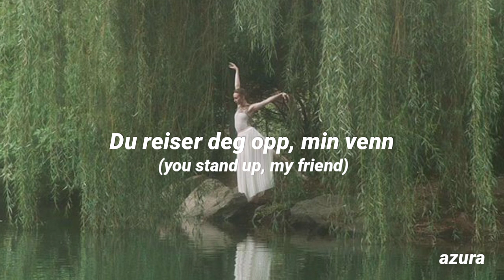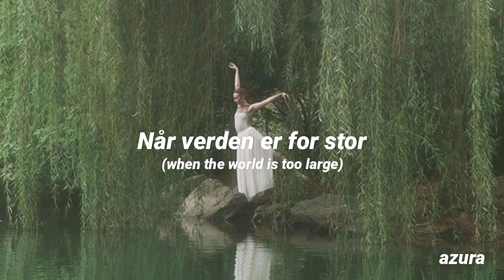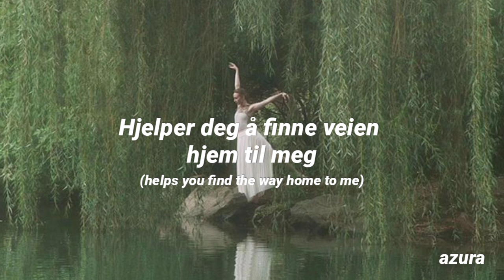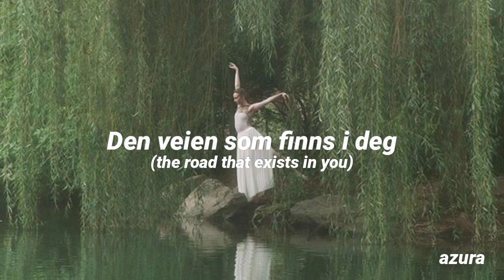aurora: stjernestøv | lyrics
• she's the daughter of the north, her voice sounds like it came from heaven I will share your songs more •